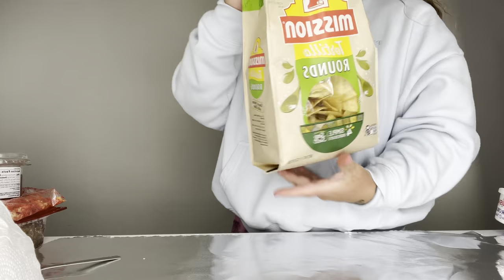We Got Personal About Our Dating Lives 😳**WATCH UNTIL THE END**